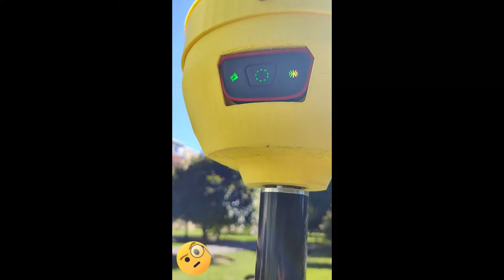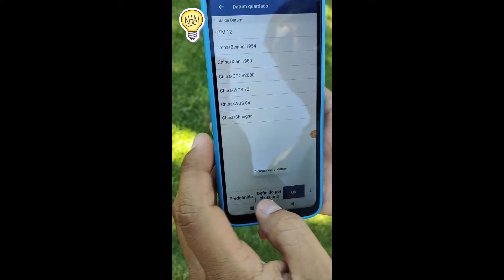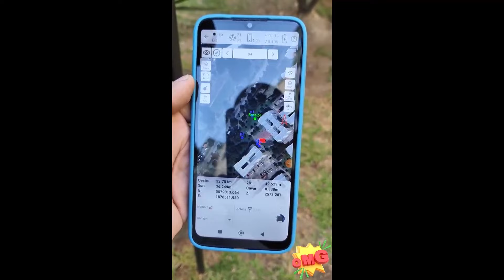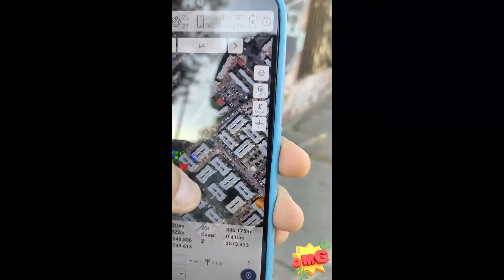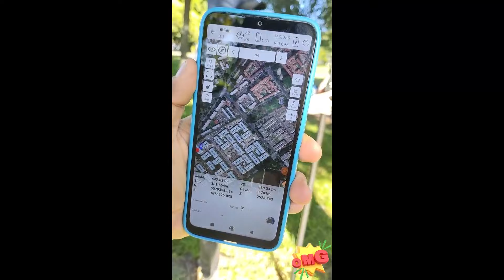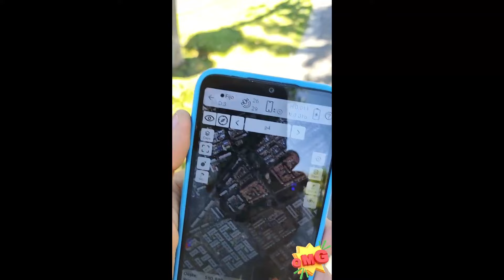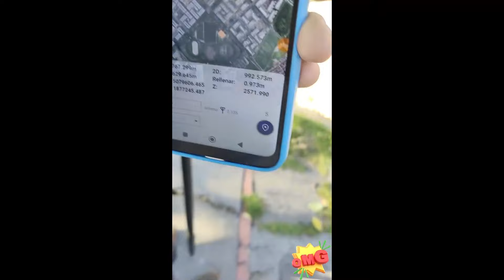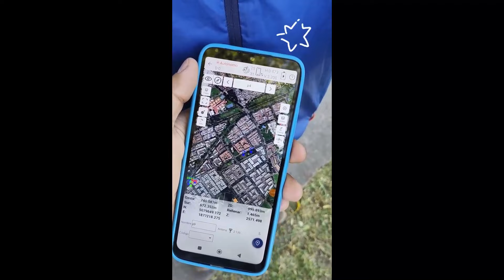Performance y prueba de distancia maxima GNSS Iron Fix pro en Bogota (radios comnav 2 watts).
Para mayor informacion de como adquirir este equipo comunicarse al 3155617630. tambien tenemos un grupo de marketing donde podra preguntar sus dudas de los equipos que fabricamosen colombia. Atte Ingeolink4d- Topografia de calidad.